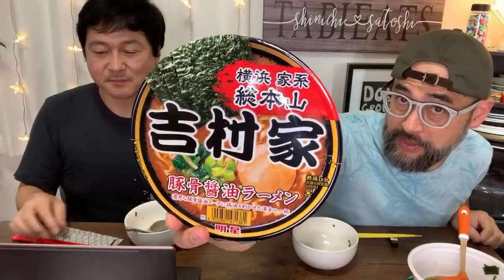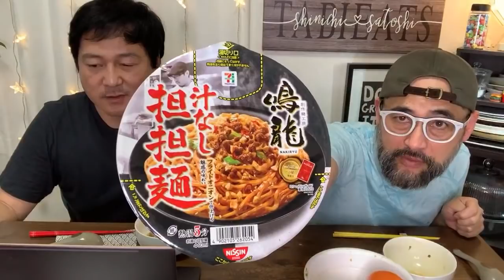Gourmet Michelin Quality Japanese Instant Ramen from Convenience Stores